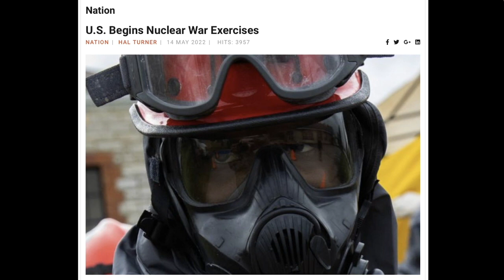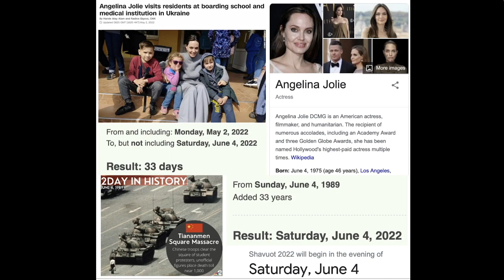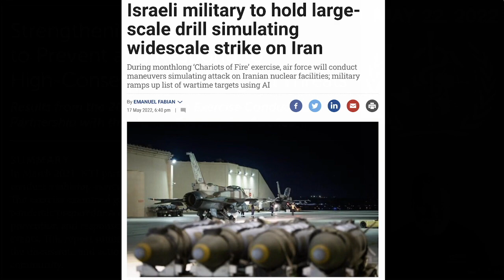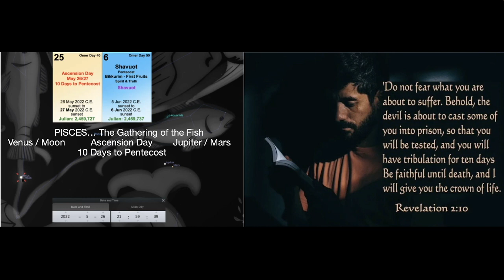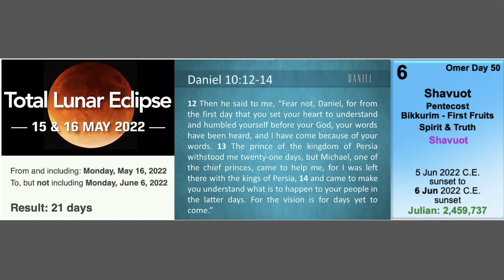FIRE FALL!!! - 14 Days to Pentecost - June 5-6, 2022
BLOOD MOON of May 15/16, 2022 in I, Pet Goat II... The Apple Rolls to the Feet of Obama